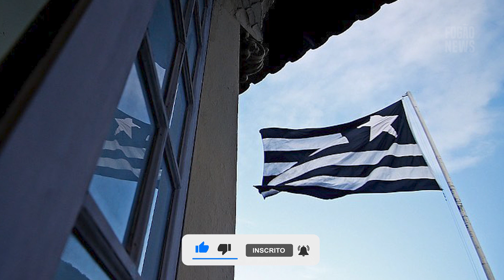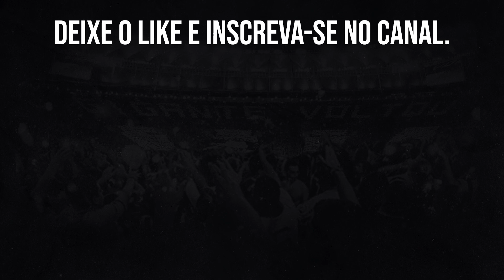ATACANTE WANDERSON NEGOCIA COM BOTAFOGO